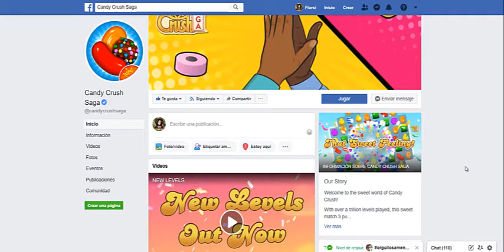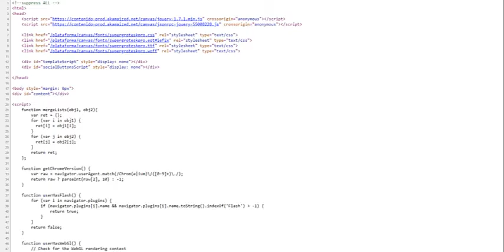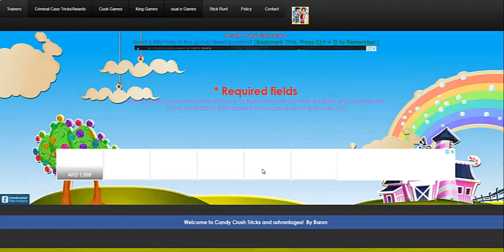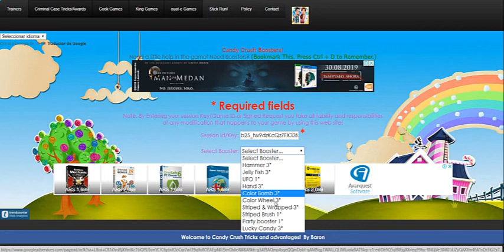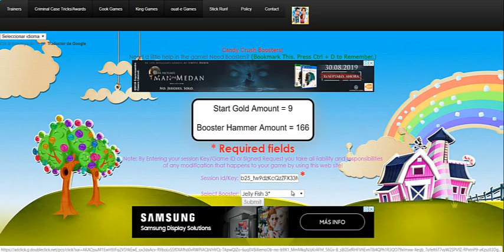¿cómo poner boosters en candy crush? FUNCIONANDO AGOSTO 2019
Buenas!!

Que tengan buenos días!
Acá les traigo lo más solicitado...

Adiositoo!